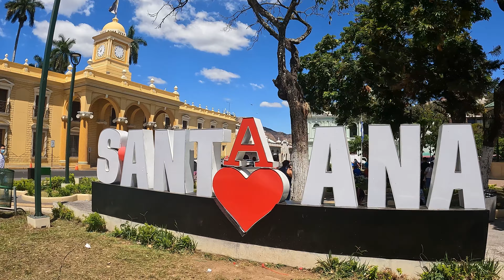El Salvador - Santa Ana, El Imposible, El Zonte & Vulcano | Travel video | GoPro 10 & DJI Mini 2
I have to say, that I was a little bit scary about my trip to El Salvador. Because you know, there are many negative information on the internet about El Salvador. Especially about the killing.
I wanted to make my trip by my own self, because I always need to have my own view. And I can say now, that El Salvador was so so so much interesting. The people was so nice, the cities was real and it is completly safe place for tourist. Or maybe not completely, but it was similar like on many places in America, or on my different trips or holidays.

I was able to visit during my trip Santa Ana Volcano, Lake Coatepeque, Concepción de Ataco, Campana San Andrés, Waterfall Salto De Malacatiupan, Tazumal Archaeological Site, Cascadas de Tamanique, Atiquizaya, Joya de Cerén, El Imposible National Park, El Zonte and El Tunco.

El Salvador byl neuvěřitelný. Musím se přiznat, že jsem se trochu bál, ale po příjezdu se vše změnilo. Hned první večer jsem ve finále navštívil místní párty a dal si mnoho piv. Bezpečnost byla naprosto stejná jako v jiných státech ameriky, či jako na jiných výletech co jsem zažil. Můj pohled na El Salvador je tedy pozitivní. Samozřejmě bylo zvláštní, když jsem v parku El Imposible potkal dva pány se samopaly M4, ale nic se nestalo a stačilo se usmívat. To co se píše o El Salvadoru na internetu je tedy spíše hodně negativní a opět se mi ukázalo, že navštívit daný stát má smysl. U El Salvadoru toto platilo o to víc, protože vše bylo naprosto úžasné a já si připadal jako turista, který je zde opravdu vítán.
V El Salvadoru jsem navštivil tato místa Santa Ana Volcano, Lake Coatepeque, Concepción de Ataco, Campana San Andrés, Waterfall Salto De Malacatiupan, Tazumal Archaeological Site, Cascadas de Tamanique, Atiquizaya, Joya de Cerén, El Imposible National Park, El Zonte a El Tunco.

What you can see in the video from El Salvador / Co můžete vidět v mém videu z El Salvadoru:
0:04 Santa Ana Volcano
0:14 Lake Coatepeque
0:21 Concepción de Ataco
0:36 Campana San Andrés
0:41 Waterfall Salto De Malacatiupan
0:50 Tazumal Archaeological Site
1:00 Cascadas de Tamanique
1:19 Atiquizaya
1:38 Santa Ana
2:07 Joya de Cerén
2:17 El Imposible National Park
2:41 El Zonte
2:46 El Tunco